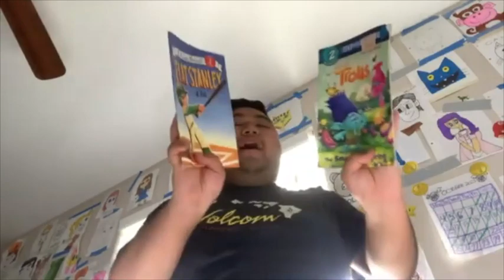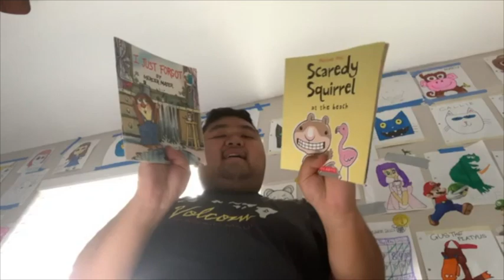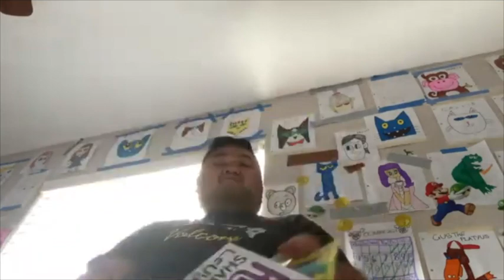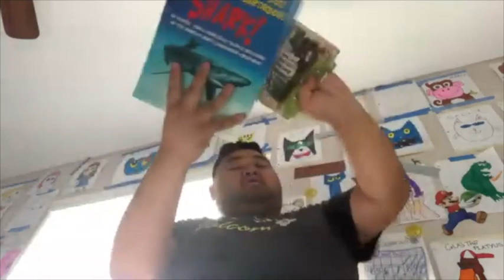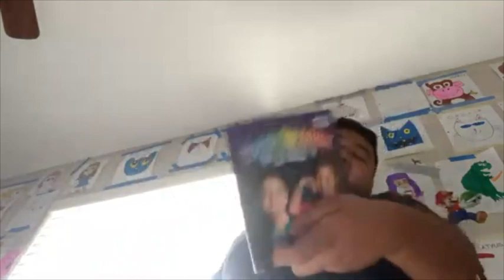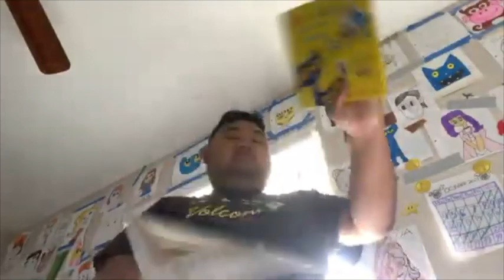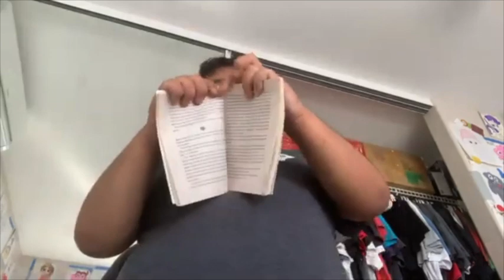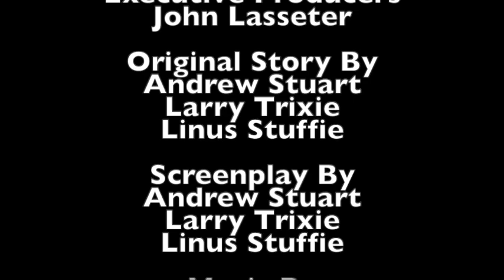Short Kobe and iPad Candy Store